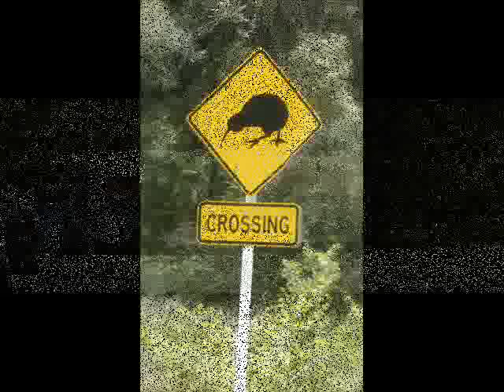TAKU MANAWA...KAHU WAITOA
MAORI WAIATA